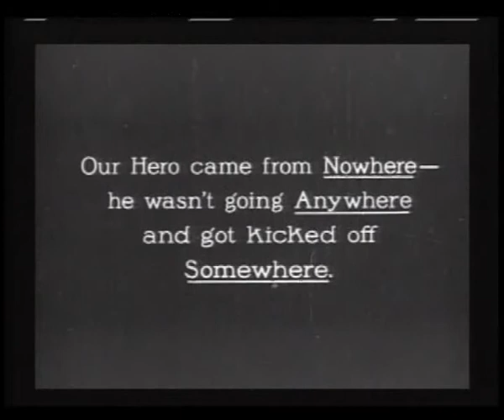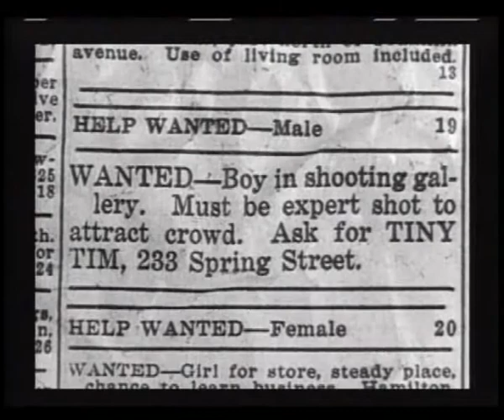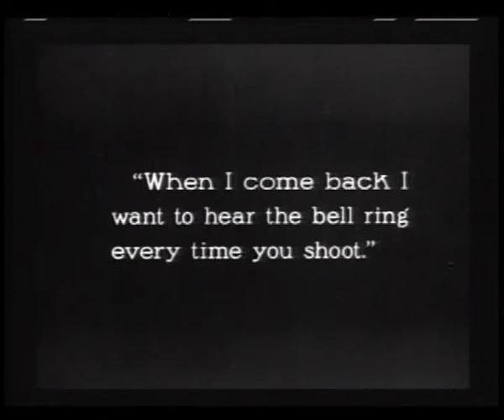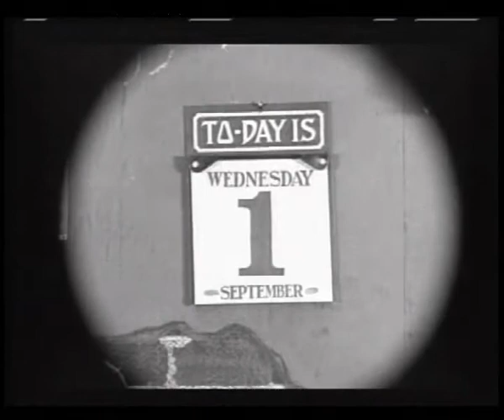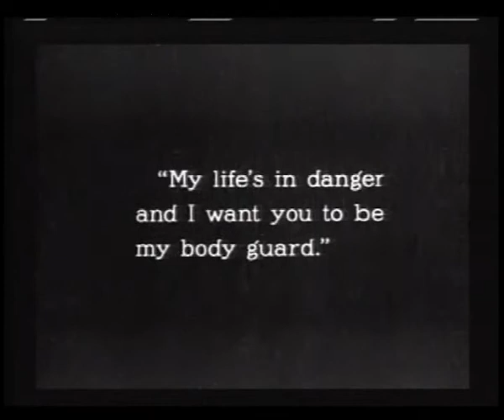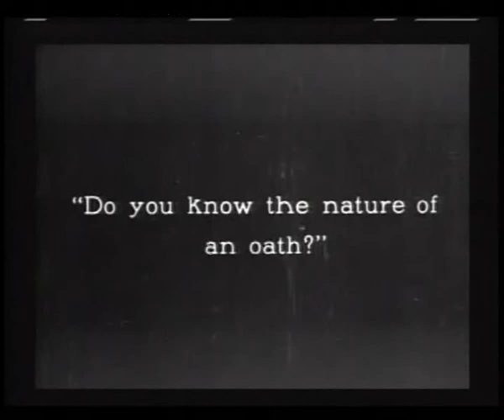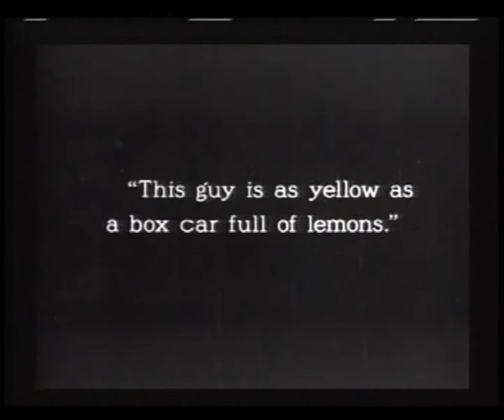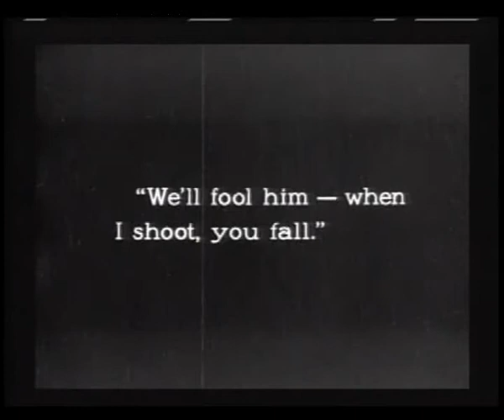Buster Keaton - The High Sign (1921)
The High Sign is a 1921 two-reel silent comedy film starring Buster Keaton. It was written and directed by Keaton and Edward F. Cline.

Although One Week (1920) was the first of Keaton's independent shorts to be released, The High Sign was the first one to be produced. Disappointed with the result, Keaton shelved the film. It was not until a year later that the film was released. The title refers to the secret hand signal used by the underworld gang in the film.

A drifter (Buster Keaton) cons his way into working at an amusement park shooting gallery. Believing Keaton is an expert marksman, both the murderous gang the Blinking Buzzards and the man they want to kill end up hiring him...